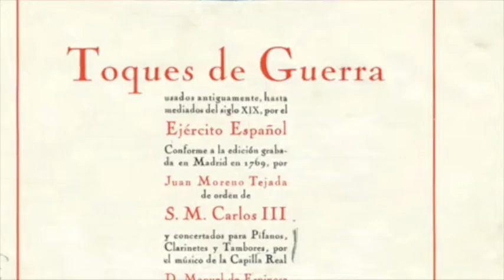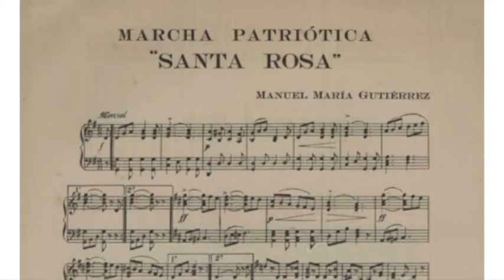Orígenes Capítulo 1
Andrés Porras, director de la Banda de Conciertos de Heredia del Ministerio de Cultura y Juventud nos brinda un viaje al pasado por medio de la música con fotos antiguas, audios y videos muy interesantes.

Este el primero de varios capítulos denominados "Orígenes", en donde se exponen aspectos históricos de la música en Costa Rica.

En esta ocasión se proyecta un poco de historia de la música en Heredia, con datos de Manuel María Gutiérrez, de los toques de ordenanza militar, de las bandas militares, entre otros temas.

Se presenta un fragmento de un audio del vals compuesto por Manuel María Gutiérrez titulado "El Palacio" que fue estrenado el 24 de junio 1855. La interpretación que aquí se presenta es ejecutada de memoria por José Dávila Solera debido a que no se tiene conocimiento del paradero de manuscrito. Este audio que se reproduce en este video está en los archivos históricos de la Universidad de Costa Rica.

Con influencia española de un toque de ordenanza (La Granadera) interpretado por La Banda de Conciertos de Heredia, se puede ver en este video una recreación del momento de la inauguración el templo de la Parroquia de la Inmaculada Concepción (Parroquia de Heredia) a cargo del grupo Barbac Danza Folclórica del Departamento de Promoción Estudiantil de la Vicerrectoría de Vida Estudiantil de la Universidad Nacional dirigido por Fraisa Alvarado Calvo.

Para finalizar, se presenta en vivo la patriótica marcha "Santa Rosa". Interpretación en vivo por la Banda de Conciertos de Alajuela y la Banda de Conciertos de Heredia, dirigida por el maestro Gabriel Campos.